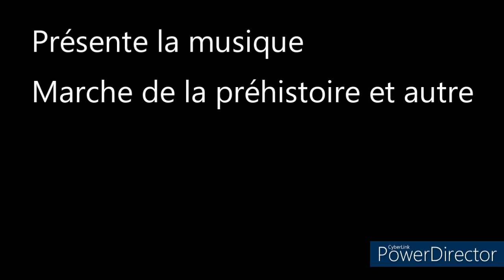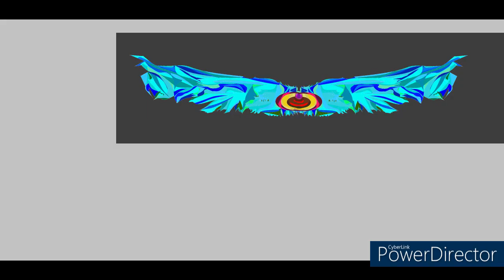Marche préhistoire et autre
Je l'ai nommé comme ça à cause car je regarde dès fois des vidéos, où il a un humain et des dinosaures ou autres qui marchent ou défilent afin de montrer leur taille comparé à un humain adulte, mais pas que eux, faire cela aussi avec tous les animaux même disparue ou aujourd'hui, faire cela avec des créatures fictives, des personnages de séries, film, dessins animé, livres, historiques, ect... Mais aussi faire un défilement d'époques, d'évènements, de lieux d'hier et d'aujourd'hui, des inventions, des plats de hier à aujourd'hui, le pouvoir des persos et plus d'autres trucs, même si les images défilent pas, c'est pour donner des idées, si vous voulez la remixé, avec les possibilités, de celle-ci ou plus, si plus elle a.